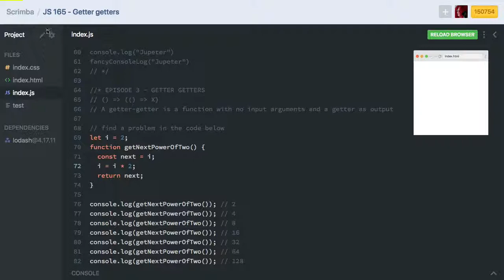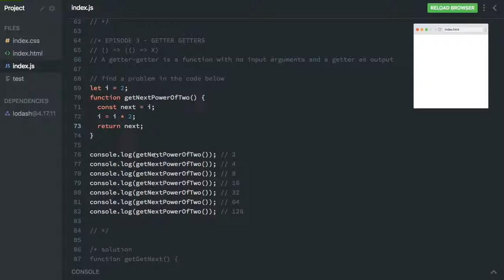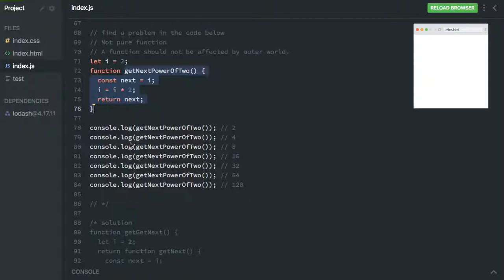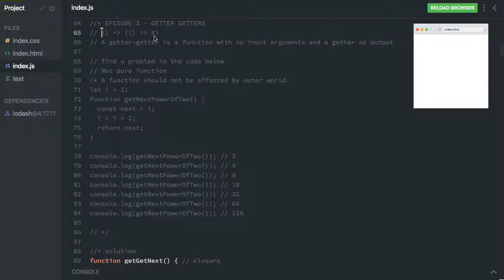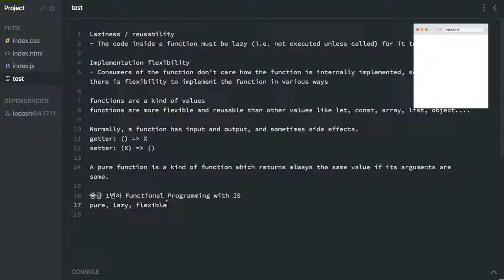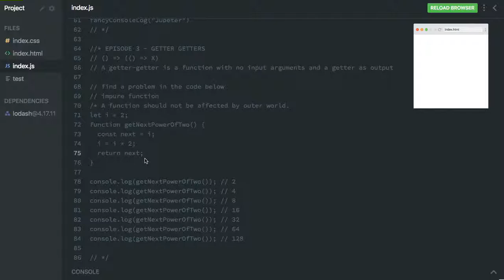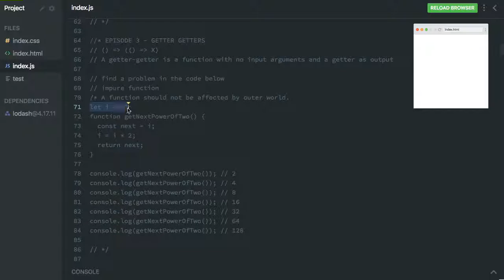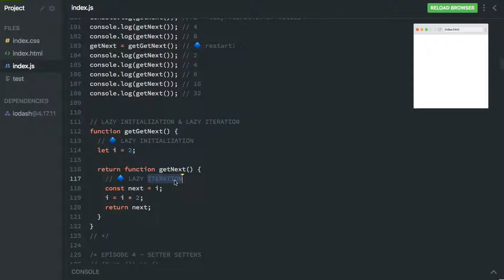Advanced JS 165 - Getter getters